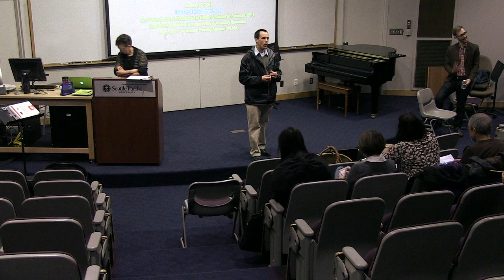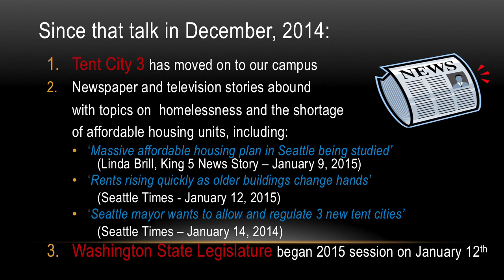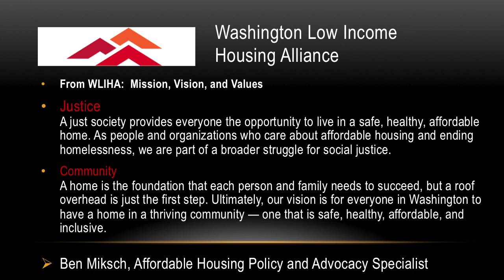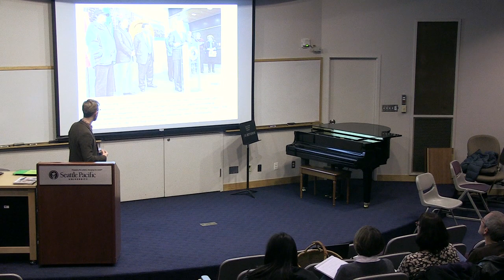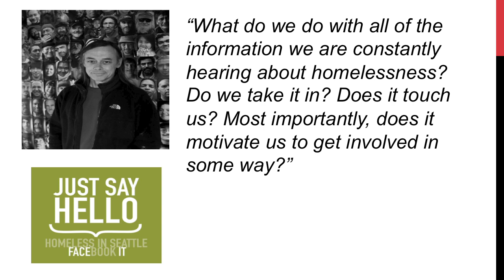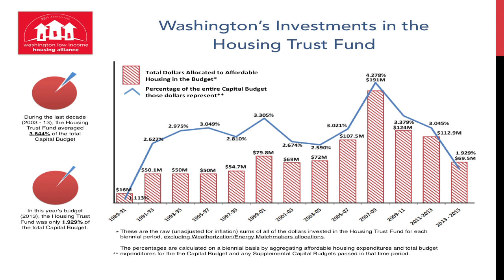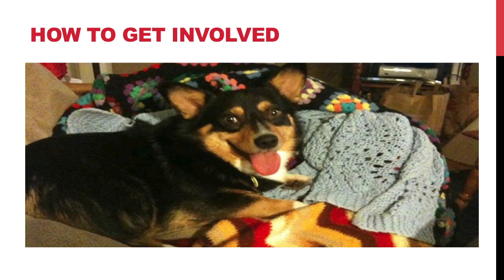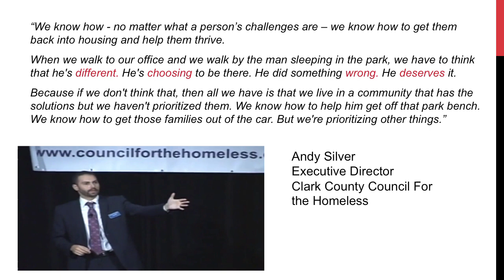Public Policy and Homelessness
Tent City 3
Ben Miksch
Affordable Housing Policy and Advocacy Specialist
The Washington Low Income Housing Alliance